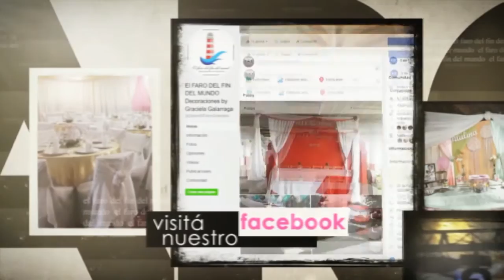ESPECIALIZACIÓN SUPERIOR EN GÉNERO Y VIOLENCIA - FIRMA DE CONVENIO INTERMINISTERIAL